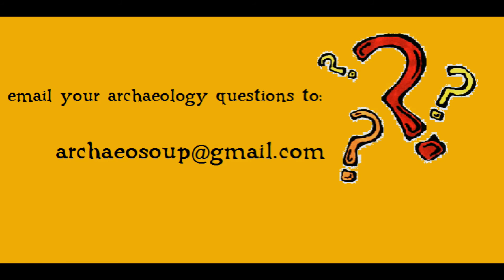What's the Difference Between Archaeology and Anthropology?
Today, we examine the differences between archaeology and anthropology...